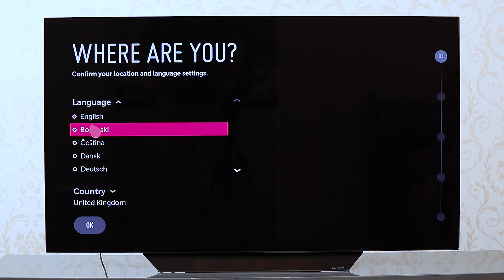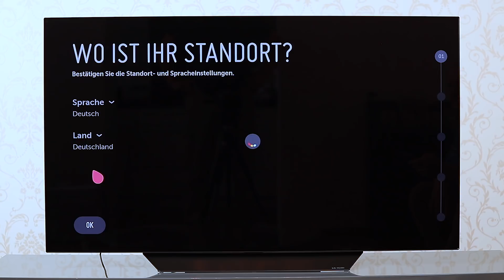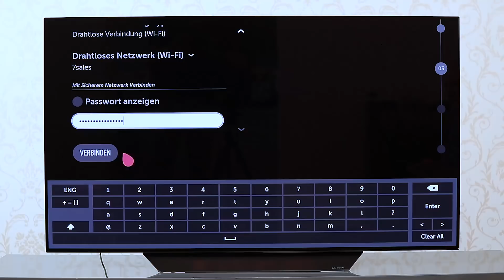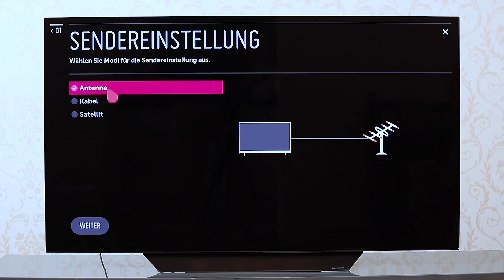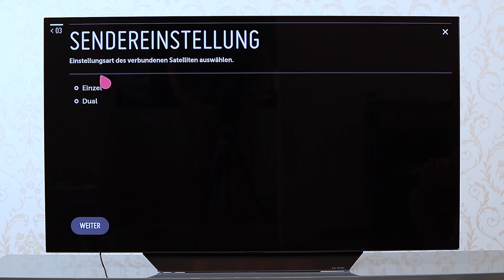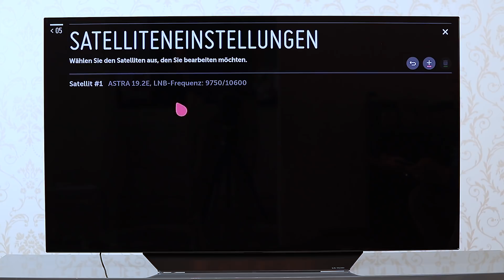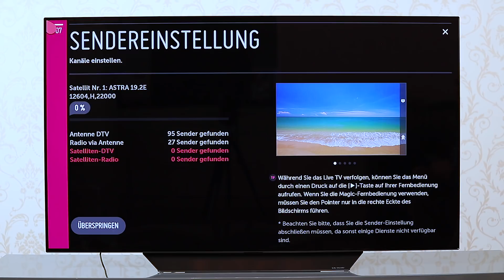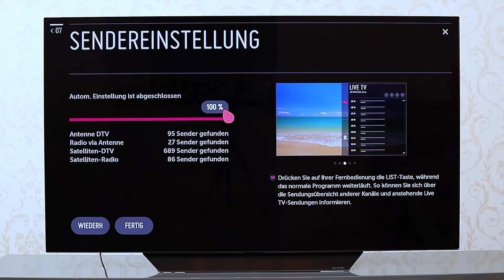LG OLED Smart TV 2018 - erste Inbetriebnahme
ausgepackt...aufgebaut...angeschlossen...EINSCHALTEN und nun?
Wir richten gemeinsam den LG TV 2018 ein: Sprache, Land, Internet, Sender suchen,... wird alles gezeigt.
Viel Spaß!!!